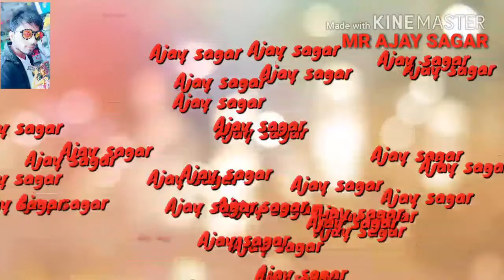Jaswant Nagar Ajay Sagar like Kare🎸🎻🎤🎵🎺📀